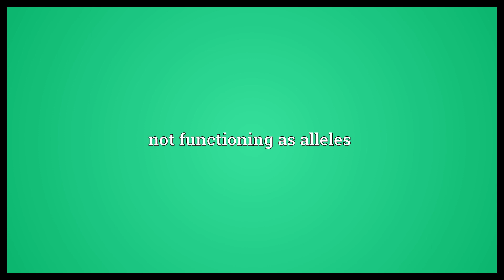Nonallelic Meaning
Video shows what nonallelic means. not functioning as alleles.  Nonallelic Meaning. How to pronounce, definition audio dictionary. How to say nonallelic. Powered by MaryTTS, Wiktionary